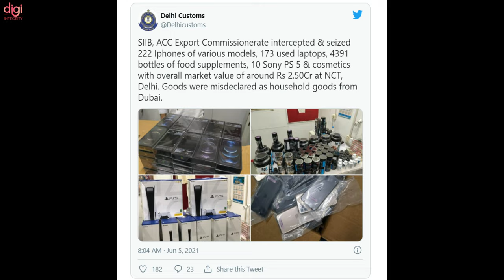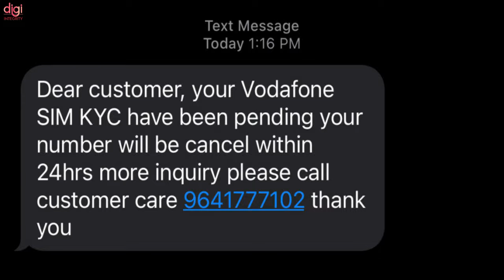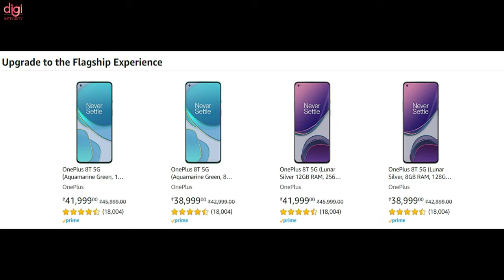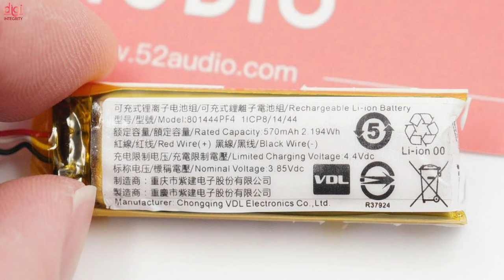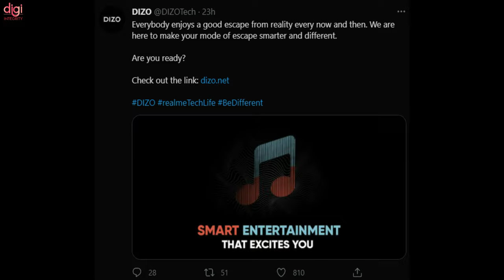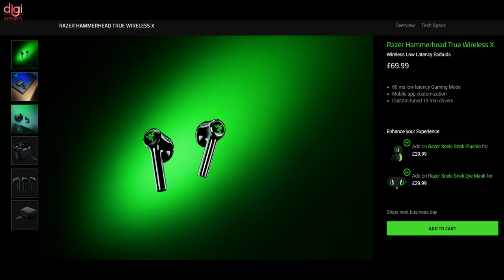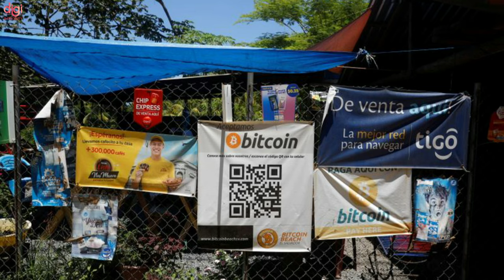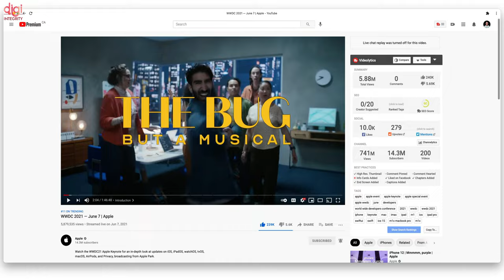TechNews102 | PS5,iphones Seized By Delhi Customs,realme Laptop & Tablet,Infinix 160W,Mi 11 Lite,etc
Video Highlights
(0:00) : Headlines
(0:15) : Introduction
(0:20) : PS5s, iPhones, Laptops Worth _ _ Crores Seized By Delhi Customs
(0:51) : Airtel has issued a warning altering its customers about the scam
(1:06) : KYC verification message sent to your Airtel or Vodafone number is a scam
(1:22) : Facebook appoints Spoorthi Priya as grievance officer for India
(1:34) : Google's undersea cable will connect Latin America with faster Search, Gmail, and YouTube
(1:49) : Xiaomi Mi 11 Lite India Launch Date Announced
(2:05) : Xiaomi Announces Mi Music Festival With Up to 50% Off on Audio Products
(2:27) : Xiaomi Teases TV Camera For Mi TV in India
(2:45) : Samsung The Frame TV 2021 launched in India
(3:07) : OnePlus Nord CE 5G promo video leaks out
(3:23) : OnePlus 8T Receives Price Cut in India
(3:50) : Carl Pei’s Nothing to Launch Power Banks Alongside TWS Earbuds
(4:24) : Realme laptop India launch officially teased
(4:44) : REALME PAD VS REALME TAB !
(5:12) : Realme to launch vacuum cleaning robot in India ahead of Diwali
(5:24) : Realme's Dizo to make India debut in July with smart entertainment products
(5:38) : Poco Community Launched For Poco India Users
(5:56) : Flipkart Big Saving Days Sale Beginning on _ _ _ _ _ _
(6:14) : Infinix phone with 160W fast charging support could launch soon
(6:27) : Honor Band 6 launched in India
(6:43) : Razer Hammerhead True Wireless X is TWS gaming earbuds with LEDs
(7:10) : Huawei HarmonyOS installed devices cross 10 million in just a week
(7:23) : Jio users can now use WhatsApp to recharge number, make payments, and more
(7:38) : Jio Phone and other KaiOS feature phones get WhatsApp voice call update
(7:53) : Moto G Stylus 5G powered by Snapdragon 480 5G launched in the US
(8:08) : El Salvador adopting bitcoin as legal tender means for investors
(8:38) : Donald Trump calls Bitcoin a scam and wants the dollar to be the world currency
(9:15) : Twitter working on a feature that will allow users to change who can reply to their published Tweets
(9:32) : VIVO Y1s, Y12s Price in India Hiked
(9:57) : Apple M1X MacBook Pro Accidentally Confirmed by Company
(10:15) : Thanks for watching

TechNews 101 | Half the Internet ⬇️, POCO F3 GT Coming, OnePlus Nord N2, Mi 11 Lite, WWDC 2021, etc

100th Episode of TechNews | ITR e-filing 2.0, BGMI 🚫, WWDC 2021, OnePlus Nord CE 💰, Galaxy S21 FE, etc